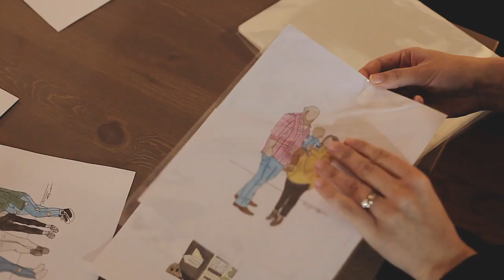Morgan Atkinson :: Watercolorist :: Community Spotlight Film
This is a film about my wife, Morgan Atkinson, and highlights her passion for creating watercolor portraits.

Located in FlorenceSC but she'll also ship to anywhere in the US.